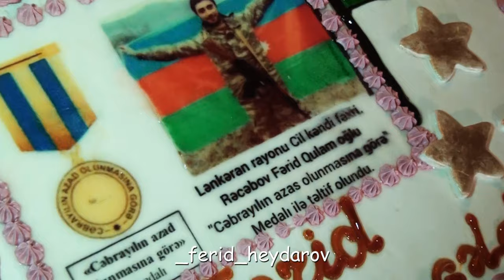Ferid Recebovun Veten muharibesinden evine qayidisi 2021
Cil kendi Ferid Recebovun  gelisi
Muellif huquqlari Qorunur !!!
İcazesiz videolari kopyalamaq olmaz!!!
Zehmet olmasa Abune olun
Abune olanlara tesekkur edirem

Qarabag Azerbaycandir !!!